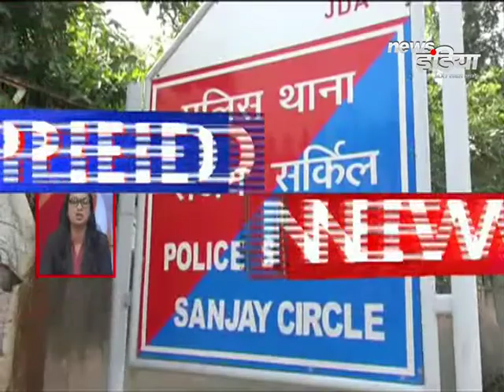फटाफट खबरे न्यूज़ इंडिया पर Latest news of the day 24*7